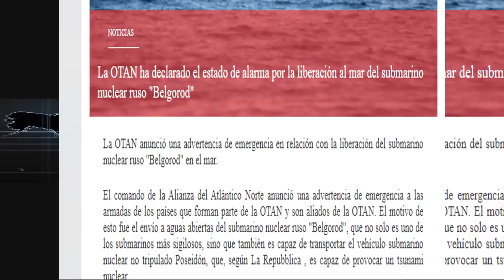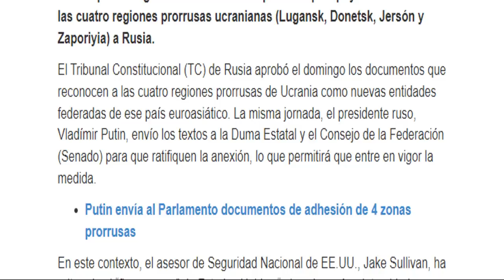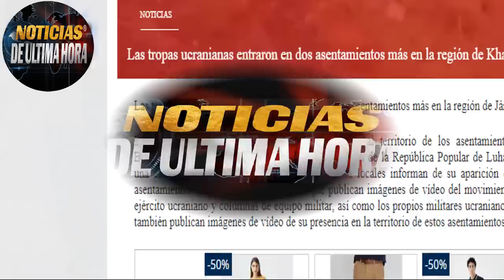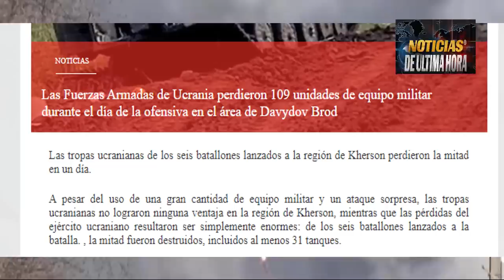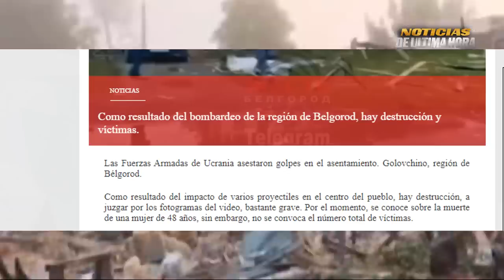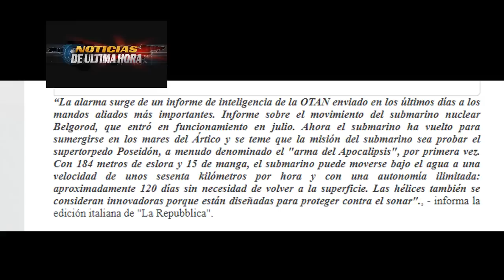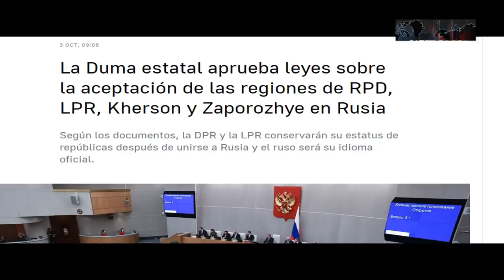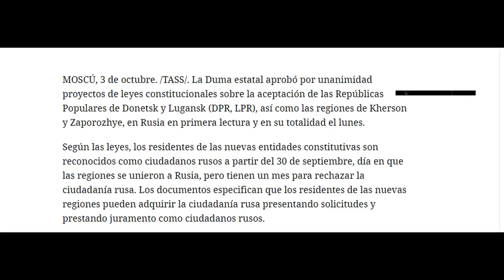La CHISPA Està que prende OTAN EEUU Vs Rusia Nuevo GOLP3 ejercito Ucrania noticias eeuu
!LO ÙLTIMO ! Noticias ùltima hora Internacional hoy 4 de octubre 2022.
Nueva advertencia del  Pentàgonos a  Rusia.

nuevo informe ministerio defensa de rusia .

Los puso loc0s La OTAN no pudo interceptar el submarino nuclear belgorod en Aguas de artico temen prueba nuclear de rusia .

Sergei lavrov fue contra occidente desde la Duma Rusa.

Piden destruir ejercito eslavo en ucrania y a toda la flota Rusa del mar negro Por  la razon que se las cuento en el video.